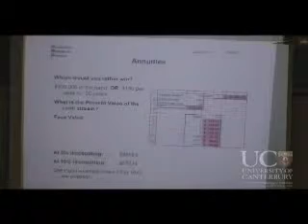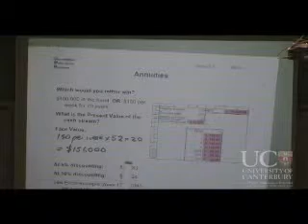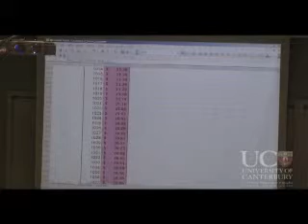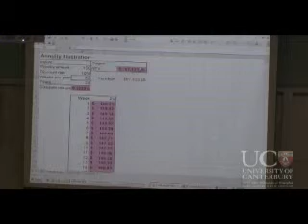Lecture 3-2 page 5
Annuities